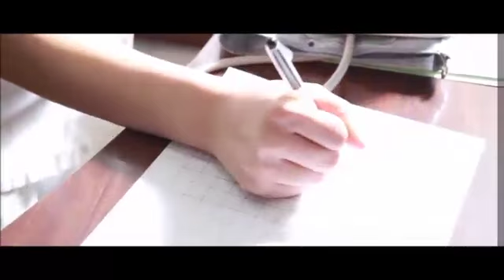若者の目線で防災にチャレンジ 2016年1月30日放送分